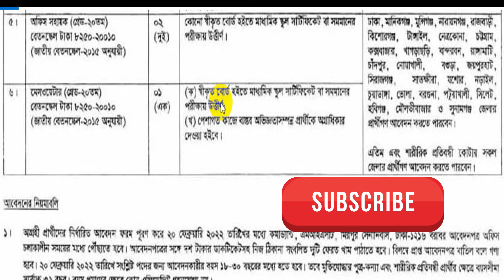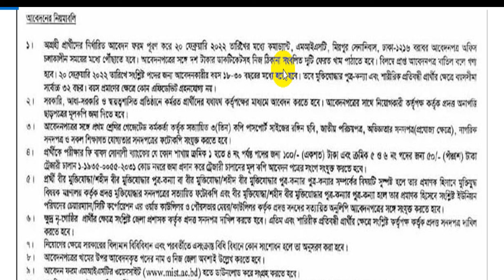🔥মিলিটারি ইনস্টিটিউট অব সায়েন্স টেকনোলজি নিয়োগ বিজ্ঞপ্তি-২০২২ || MIST Job Circular- 2022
মিলিটারি ইনস্টিটিউট অব সায়েন্স এ্যান্ড টেকনোলজি তাদের অফিসিয়াল ওয়েবসাইটে একটি নতুন নিয়োগ বিজ্ঞপ্তি প্রকাশ করেছে।যেখানে বাংলাদেশের বেশকিছু জেলা থেকে ছেলে ও মেয়ে উভয়েই আবেদন করতে পারবে। আপনি যদি মিলিটারি ইনস্টিটিউট অব সায়েন্স এ্যান্ড টেকনোলজি এ চাকরির জন্য আবেদন করতে চান তবে এই ভিডিওটি আপনার জন্য।